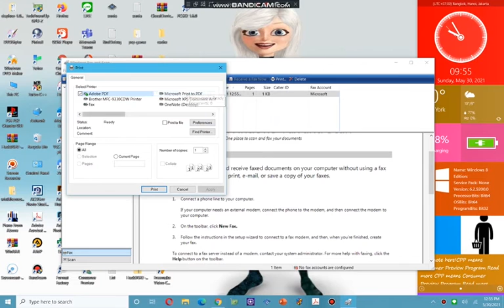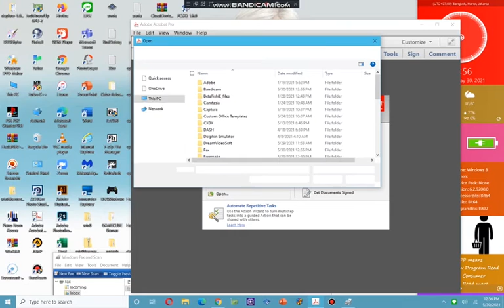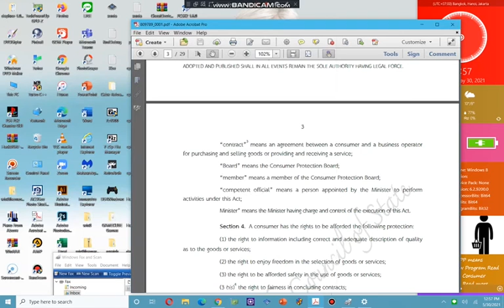Windows 10 Home Insider Preview (Build 14291)